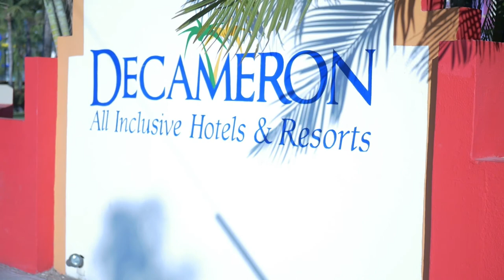Puerto Vallarta 2019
Réalisé par Eddy Harel